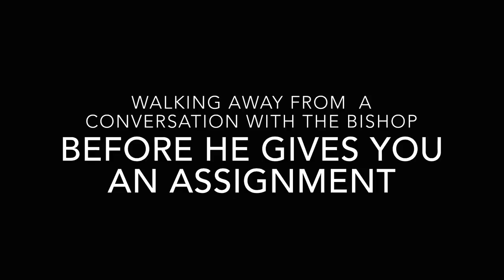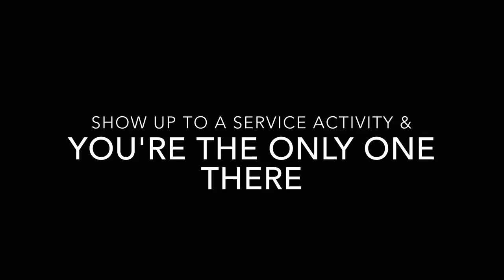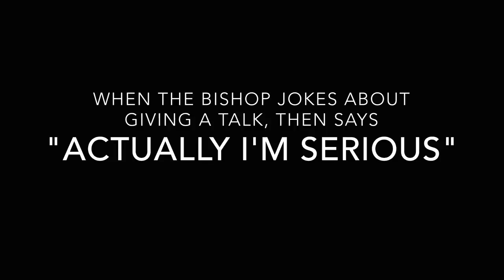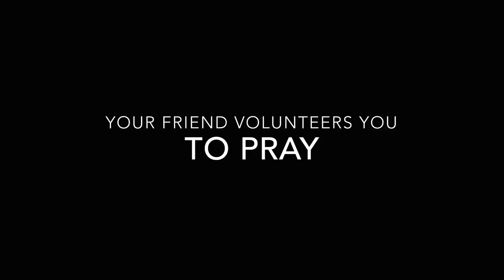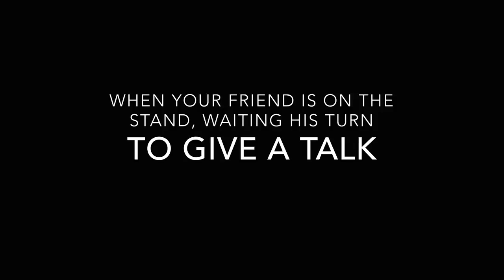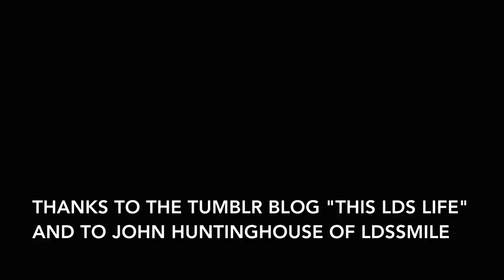Gif Movie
A video I put together for the 2017 Brandon Florida Stake Youth Conference